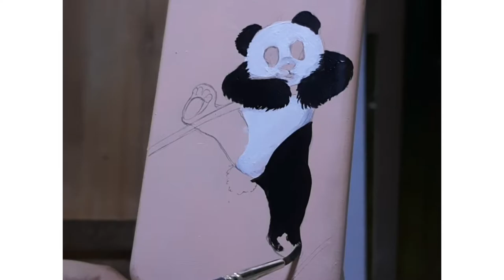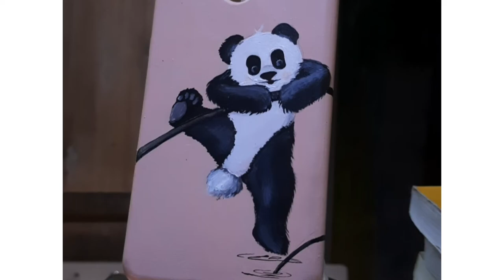Mobile cover || Painting || Panda cover || phone cover art || Maniac Zone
Phone cover painting

Phone cover - Honor
Brushes -  Flat and Round ( Faber Castle )
Flat brush no. - 01, 06
Round brush no. -  01
Pencil - Apsara
HB, 2B, 4B, 6B, 8B,